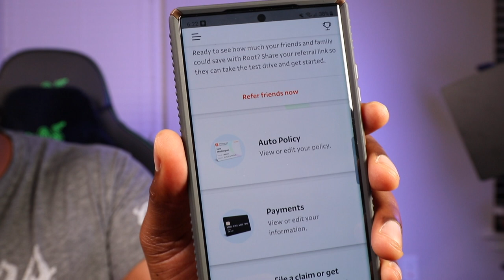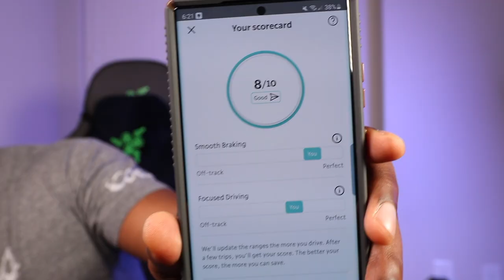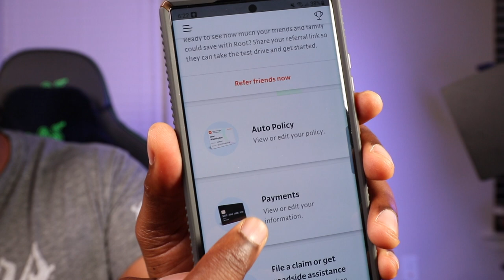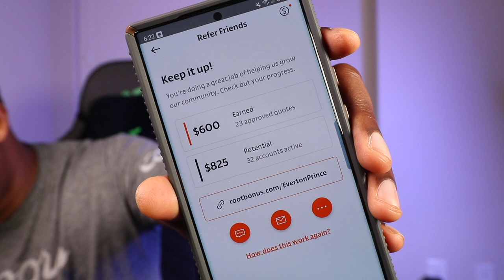Why I left Root Insurance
In This video I detail why I left room car insurance